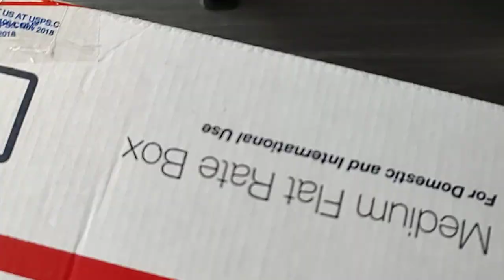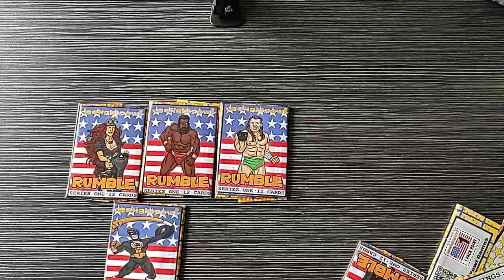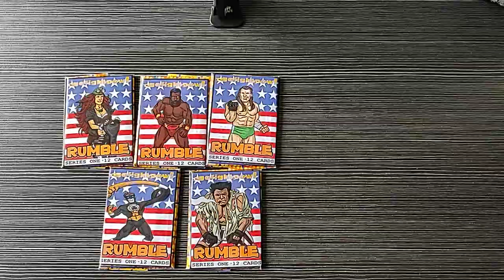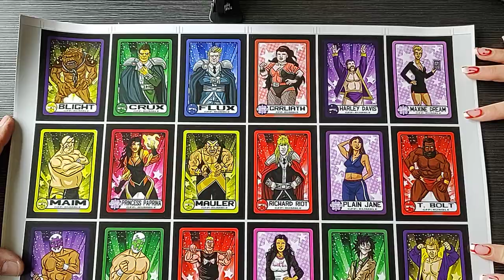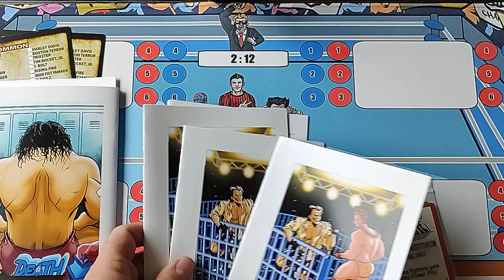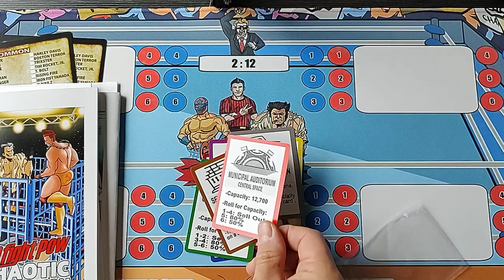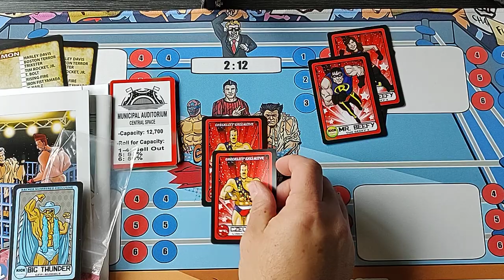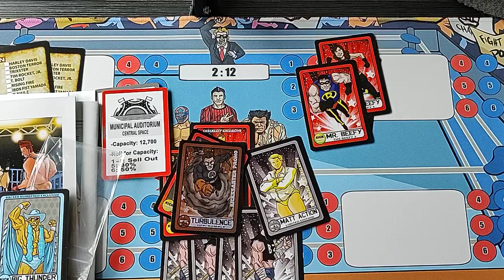H & J unboxing the GFP Rumble Kickstarter!